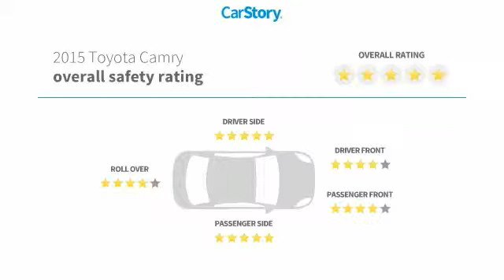2015 Toyota Camry Used P6610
McDonough,Morrow,Griffin,McDonough
2015 Toyota Camry  - $17000

Sons Honda
105 Sons Drive

ONE-OWNER, LEATHER/CLOTH! ALL THE POWER OPTIONS!!, ALLOYS, BALANCE OF FACTORY WARRANTY, LOW LOW PAYMENTS!!, SPOTLESS CONDITION, ONLY 24K MILES! SAVE THOUSANDS! TONS OF WARRANTY LEFT! HURRY!, brbrOdometer is 9205 miles below market average! 35/25 Highway/City MPGbrbr Check out Sons Honda, featuring the largest selection of Honda Certified vehicles on the southside and home to the Sons Advantage. We remove sold units as quickly as possible, due to our high inventory turnover of vehicles per month it is possible that some may remain online so please call in advance to make sure that the vehicle that you are looking for is still in stock. Our prices are current market based, set to remove the negotiating process and streamline your visit with us. We are able to set our prices based on our competitors to ensure you receive the best value possible. Please print this ad to receive this special internet offer. No other discounts or offers may apply.brbrAwards:br  * 2015 KBB.com 10 Best Sedans Under $25,000   * 2015 KBB.com 15 Best Family Cars